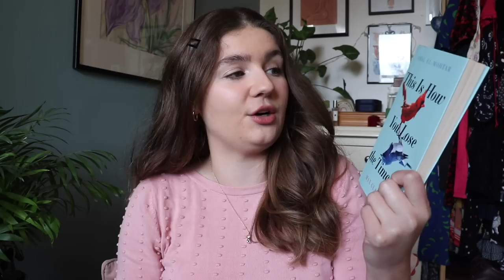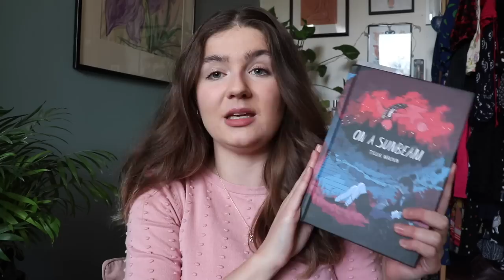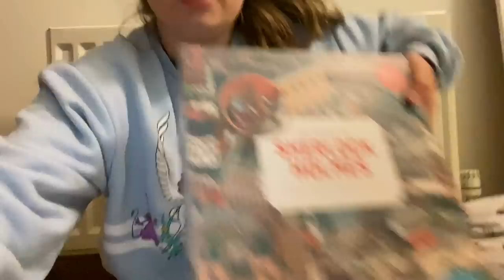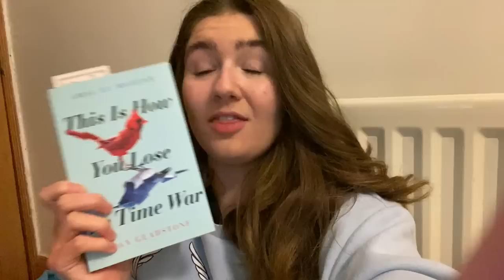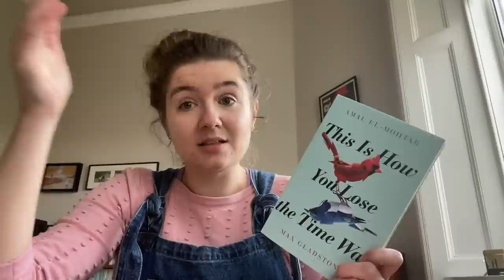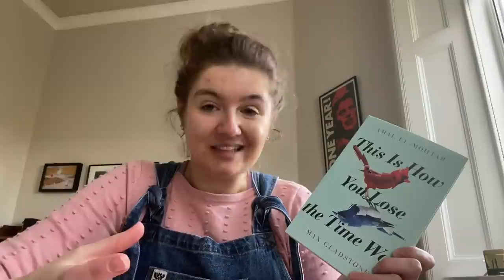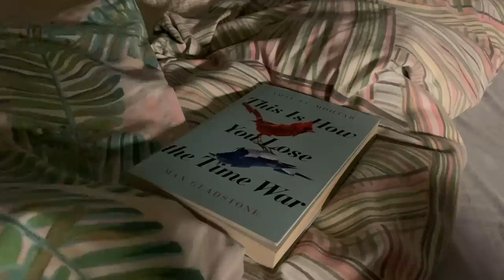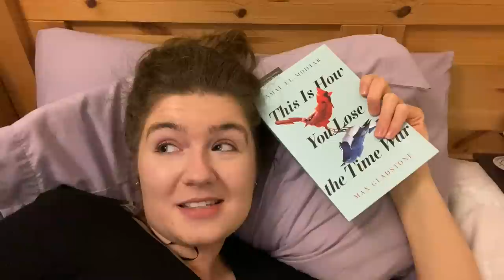Boyfriend Picks my TBR | Reading Vlog | ad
The Books:
This is How You Lose the Time War
On a Sunbeam

The World of Sherlock Holmes Jigsaw Puzzle

Where else can you find me?